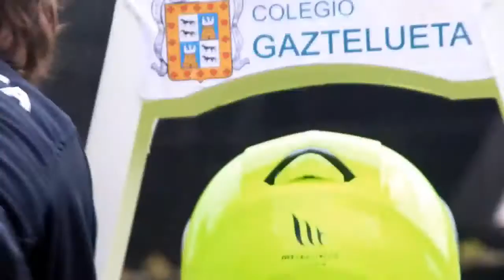Carrera Kid´s Kit Car Gijón (by Gaztelueta)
Resumen en vídeo de la II carrera Greenpower realizada en Gijón en el recinto ferial Luis Adaro de Gijón (sábado 28 de abril), en el marco de la cumbre de industria y tecnología CITECH.
Imágenes cedidas por Greenpower Gaztelueta.